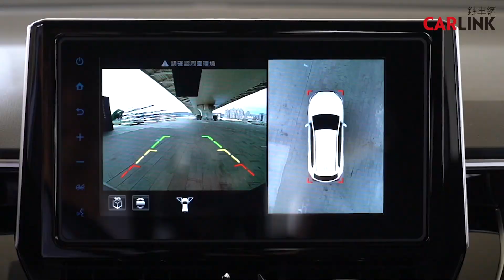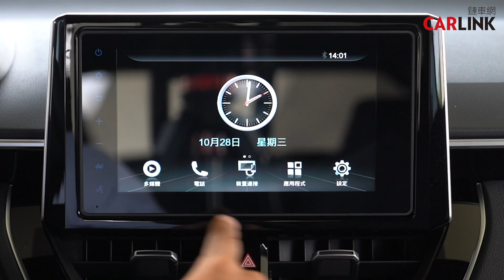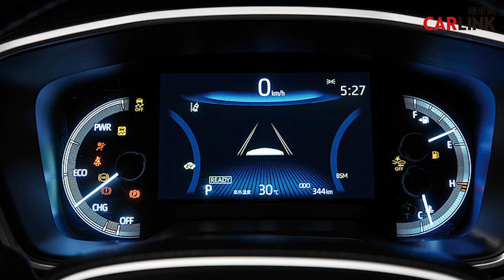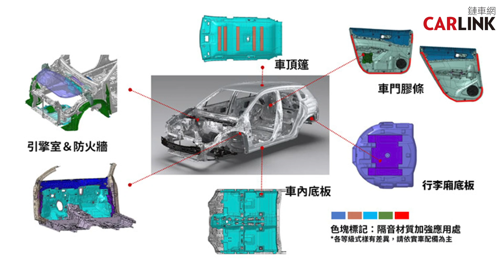全車系標配TSS！最值得買的CC！國民神車「跨界SUV版」TOYOTA Corolla Cross油電旗艦版試駕！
和泰汽車及國瑞汽車重金打造，國民神車Altis的「跨界SUV版本」Corolla Cross油電旗艦版上市至今已經熱銷超過一萬輛，究竟Corolla Cross有什麼過人之處能在競爭激烈的CUV市場中拿下如此銷售佳績？